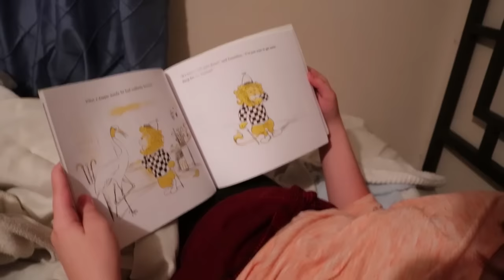Bookmas Day 8! Only a few days left! Day 1286 | ActOutGames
Bookmas Day 8!  Only a few days left!
It is already Bookmas Day 8!  Presley gets "Alcatraz Versus the Evil Librarians" by Brandon Sanderson which was recommended by Mawizzard.  Cooper gets "Dandelion" by Don Freeman which was recommended by LadyDragonsblood. Bookmas is one of our family Christmas traditions. One book a night for the 12 nights leading up to Christmas. We all love to read, so this one is a perfect fit for us as a family. See what books we get everyday until Christmas.

When Presley of ActOutGames was seven years old, her parents were using many of the amazing educational resources available on YouTube as part of her home school experience. She liked to learn from folks like Hank and John Green, and also enjoyed watching daily vlog creators like CTFxC and the Shaytards or lets play channels like Chuggaaconnory. Her love of YouTube led her parents to encourage her to start her own channel to show that she can do anything she sets her mind to. As with everything else in her life, Presley jumped in with both feet and started shooting a daily vlog that has now gone on for well over 3 years without missing a single day. She mixes in geek culture, Interviews, Vlogs and anything else that happens to be going on in her life that day. Their goal is to grow the channel to the point where Presley can have her own signing table at Vidcon! Our educational channel